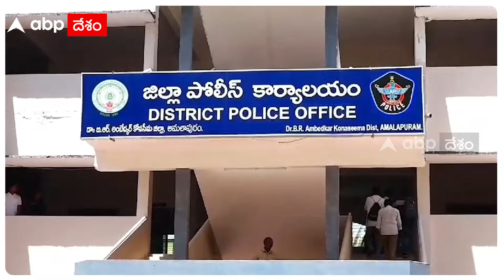Amalapuram Durga Prasad Case | దుర్గా ప్రసాద్ హత్య కేసులో కీలక పరిణామం | ABP Desam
అమలాపురంలో వాలంటీర్ దుర్గా ప్రసాద్‌ హత్య కేసులో కీలక పరిణామం చోటు చేసుకుంది. వైసీపీ మాజీ మంత్రి విశ్వరూప్‌ కొడుకు శ్రీకాంత్‌ని పోలీసులు అరెస్ట్ చేశారు. ఈ హత్యలో సంబంధం ఉందన్న అనుమానంతో తమిళనాడులోని మదురైలో పోలీసులు అరెస్ట్ చేశారు.